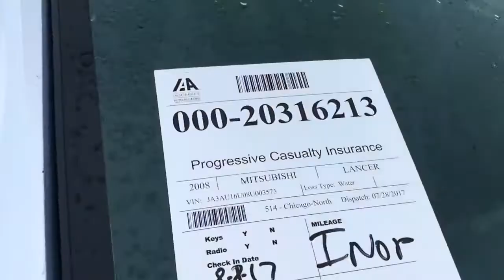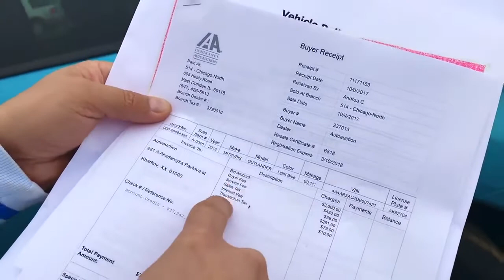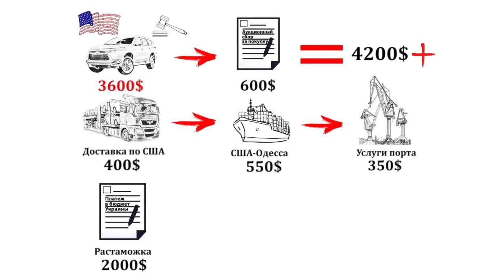Как купить авто на аукционе в США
Автомагнитола Mitsubishi PAJERO V97/V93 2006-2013 Android 8,1 9 дюймов 2Din GPS
2Din Android 8.1.0 Магнитола Для Всех Авто Mitsubishi Lancer Outlender(12)
Магнитола для Lancer X монитор 10.2"Android 6.0
Штатная Магнитола Mitsubishi Lanсer 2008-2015 Android 8.1 GPS(7.6)
Android 6.0 головное устройство для MITSUBISHI LANCER 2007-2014
10 дюймов 1024*600 Android GPS MITSUBISHI LANCER 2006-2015
8 дюймов 2 Din магнитола MITSUBISHI LANCER Митсубиши мультимедиа
Штатная магнитола Mitsubishi Outlander 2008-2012 + Android 7 Экран 9 дюймов.
Тесла Cтиль для Mitsubishi Outlander 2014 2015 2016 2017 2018 Tesla Style
Тесла Cтиль для Mitsubishi Pajero 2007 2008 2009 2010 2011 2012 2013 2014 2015 Tesla Style
Ссылка Mitsubishi Pajero 4 Запчасти Магнитолы Купить на Aliexpress,
Ссылка Mitsubishi Pajero V97 V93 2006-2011 Штатная Магнитола Купить на Aliexpress
Ссылка Mitsubishi ASX КУПИТЬ ЗАПЧАСТИ ТЮНИНГ Aliexpress Купить на Aliexpress
2 Din Android 8,0 gps для Mitsubishi ASX Citroen C4 головное устройство GPS Android PX5 8-Co

Видео с Чикаго,  американский аукционе Иншуренс (IAAI), который замыкает тройку лидеров аукционов в США.

Как правильно выбрать автомобиль и какие подробности нужно знать прежде чем заказать авто из США!
В каком состоянии лучше заказать машину с Америки и во сколько это обойдется - смотри в ролике.